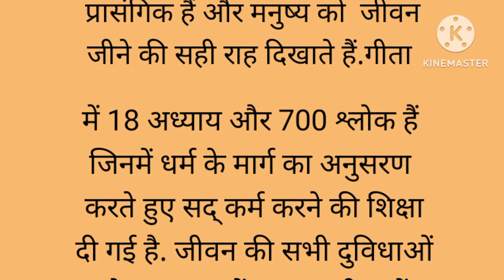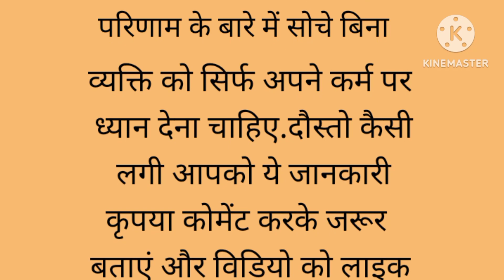श्रीमद्भागवत गीता में श्री कृष्ण ने अर्जुन को दिये सफलता के उपदेश।।